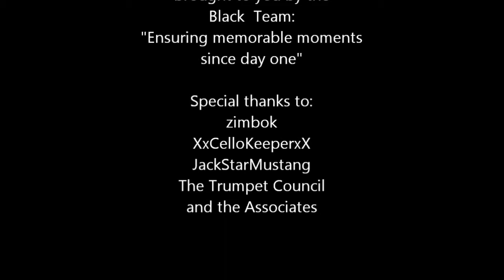PVPtown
Introducing the first TCA PVPtown game!